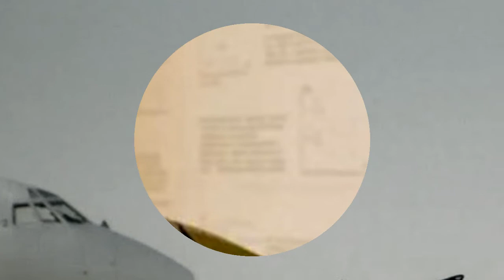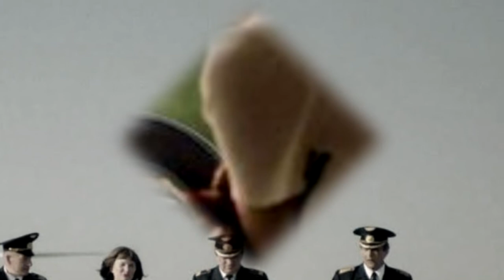БОЛЬШОЕ НЕБО (Руссериал) 2021 - Обзор на сериал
БОЛЬШОЕ НЕБО сериал Русского производства.
БОЛЬШОЕ НЕБО 2021 - это сериал Мелодрама.
сериал 2021 рассказывает: Опытный пилот Виктор Чертков — любимец отряда. И это не удивительно, ведь он обладает невероятной харизмой и обаянием, кроме того, мужчина является "настоящим ценителем женской красоты".
Трейлер БОЛЬШОЕ НЕБО - раскрывает актёров: Мария Свирид, Рустам Сагдуллаев, Митя Махонин и другие .
Новая картина от Владислав Николаев, - Но они готовы справляться с любыми трудностями, ведь ими движет любовь к небу, любимой работе. И вместе с тем, удастся ли центральным персонажам сохранить дружбу, и не разлететься в разные стороны?
сериал "БОЛЬШОЕ НЕБО" можно смотреть с 2021 года.

БОЛЬШОЕ НЕБО / руссериал (2021) 1,2,3,4,5,6,7,8 серия - обзор на сериал